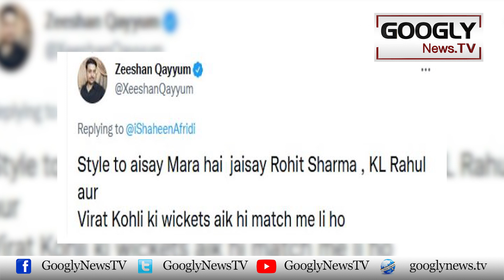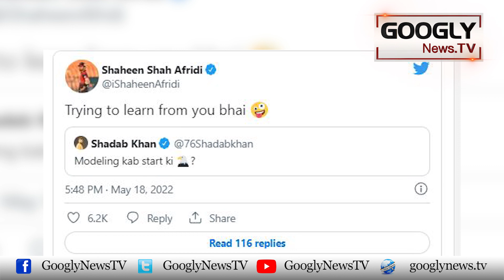Pakistani Fast Bowler Shaheen Afridi Nai Modelling Shuru Kar Dei? | Googly News TV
Pakistani Fast Bowler Shaheen Afridi Nai Modelling Shuru Kar Dei?